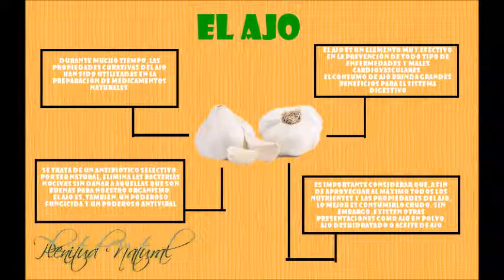Beneficios Del Ajo